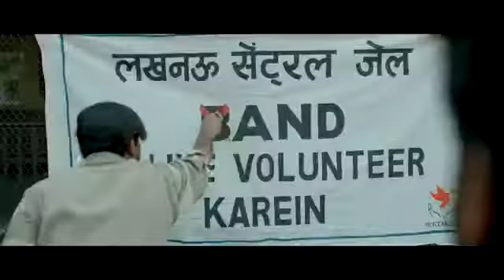Lucknow Central | Official Trailer | 15th September | Farhan Akhtar | Diana Penty | Gippy Grewal